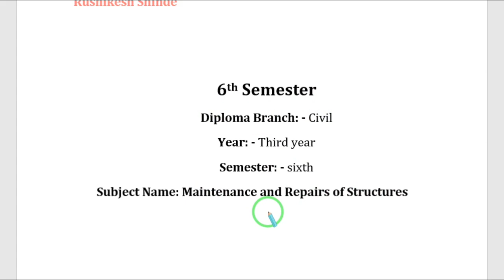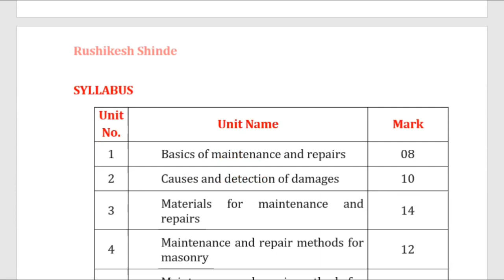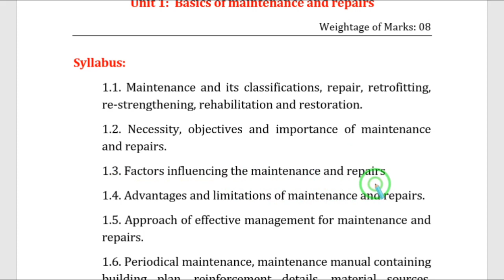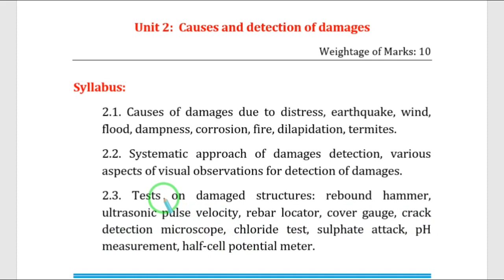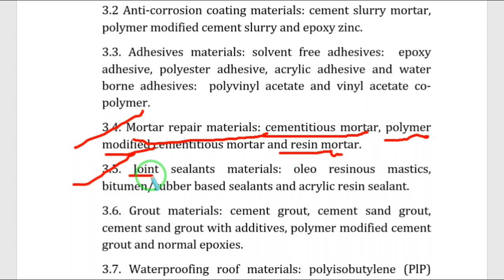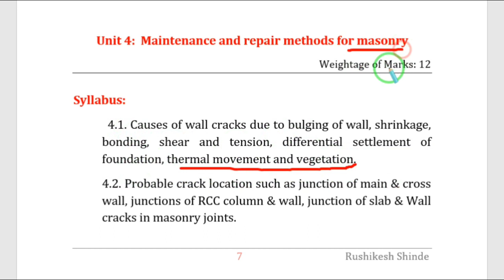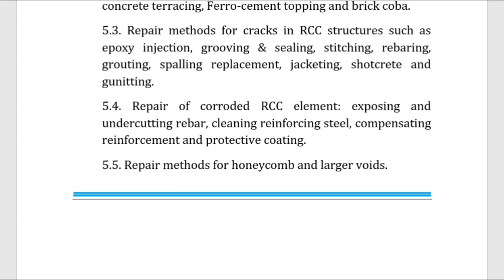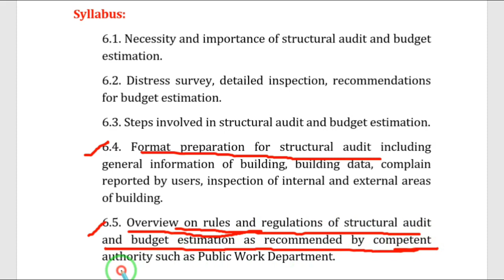Maintenance and Repairs of Structures Syllabus With Marks Distrib | 6th Semester | Diploma | MSBTE